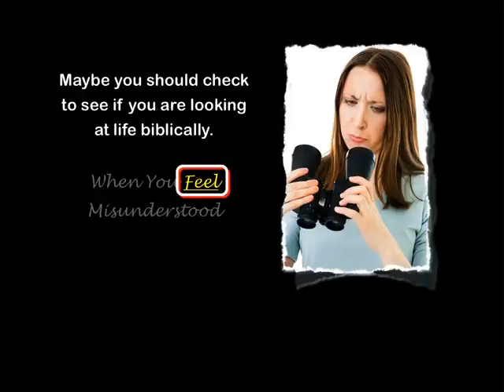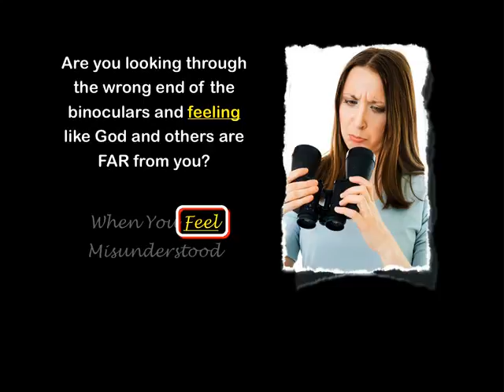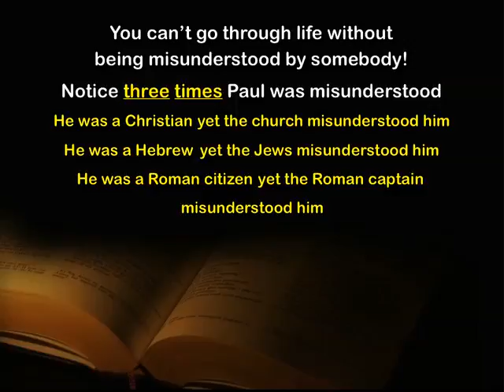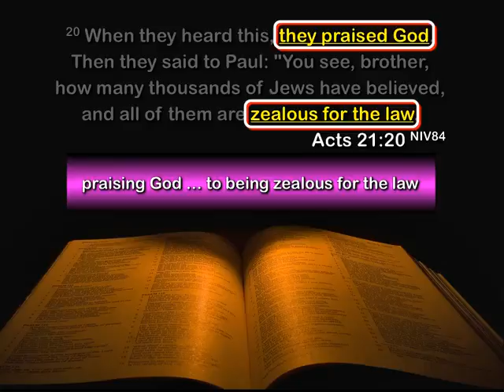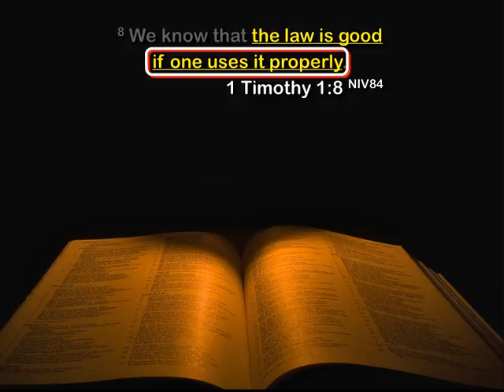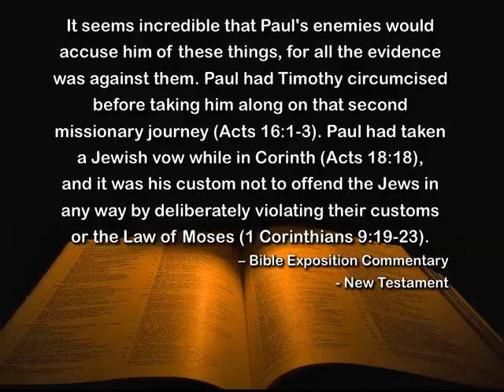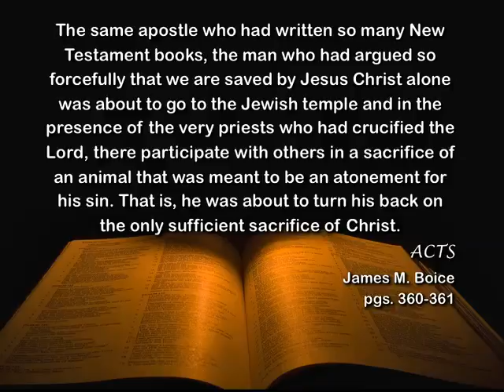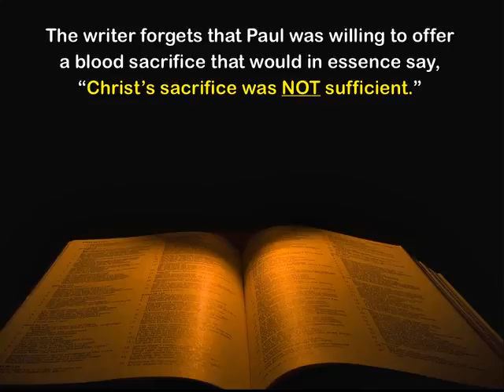When You Are Misunderstood: Part 1 (Acts 21:17–40)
This sermon was preached by Pastor Matteson on December 18, 2011, at Faith Community Church in Palmdale, California. For more information about our church, please visit our